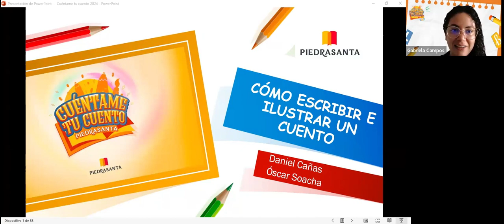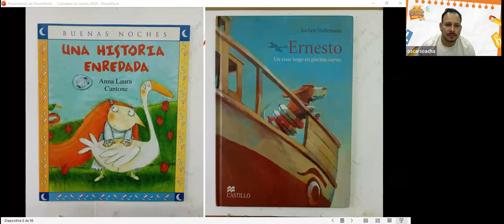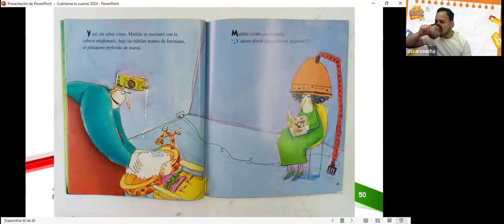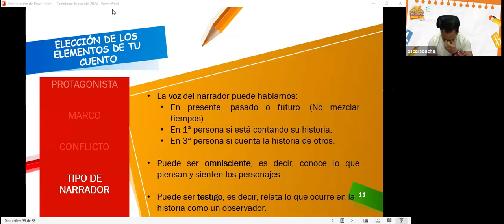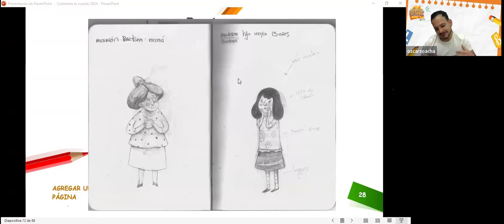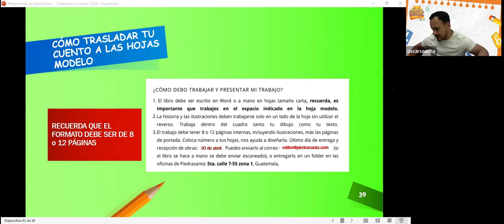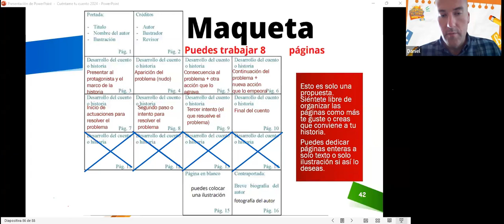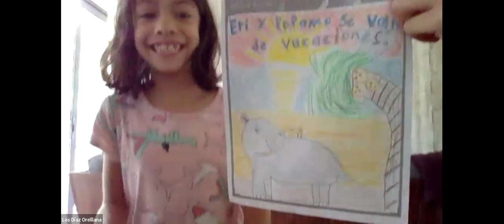Taller 2 de escritura e ilustración | Cuéntame tu cuento 2024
Por: Óscar Soacha y Daniel Cañas